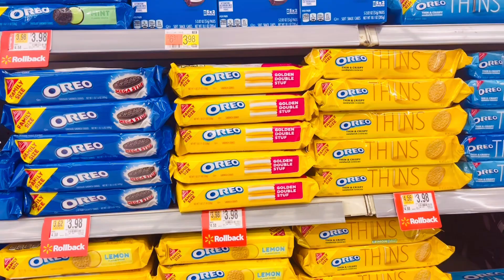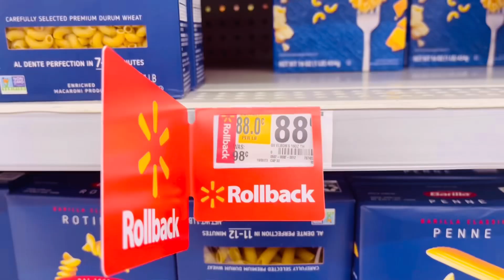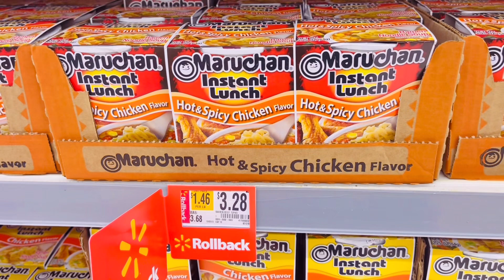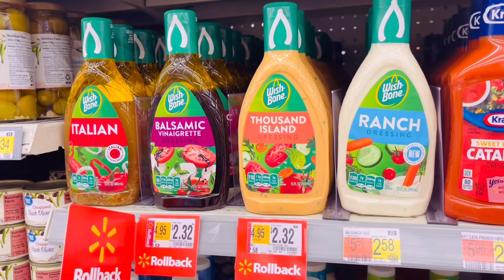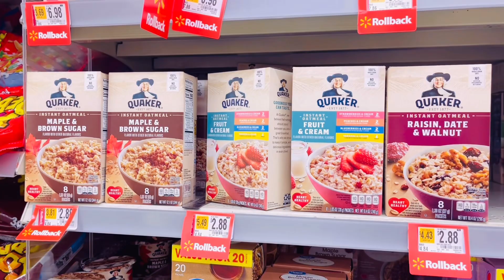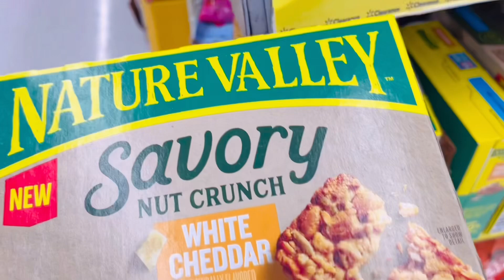WALMART GROCERY ROLLBACK THIS WEEK plus CLEARANCE ITEMS